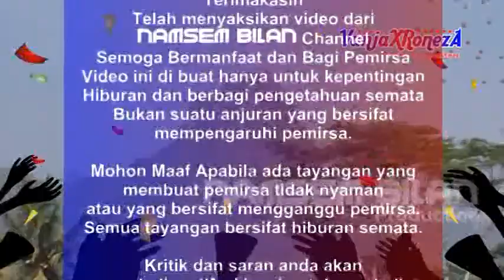Misteri "Gunung Manik Oro" Berbentuk Kepala Serigala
Gunung Manik Oro adalah salah satu gunung yang terletak di perbatasan Desa Ngadimulyo dan Desa Karangrejo kecamatan Kampak. Gunung tersebut adalah salah satu gunumg terbesar di kecamatan Kampak.
Gunung Manik oro terlihat seperti gunung gunung yang yang lainnya, namun saat diamati dari sisi yang tepat ternyata Gunung Ini membentuk seperti kepala Binatang, Konon menurut warga sekitar mirip kepala serigala.
Sisi yang tepat untuk melihat gunung yang mirip kepala serigala tersebut bisa dilihat dari arah SMPN 1 Kampak.
Seperti yang terlihat dalam Video ini.
Berikut "Misteri "Gunung Manik Oro" Berbentuk Kepala Serigala"
Berikut Video Misteri "Gunung Manik Oro" Berbentuk Kepala Serigala